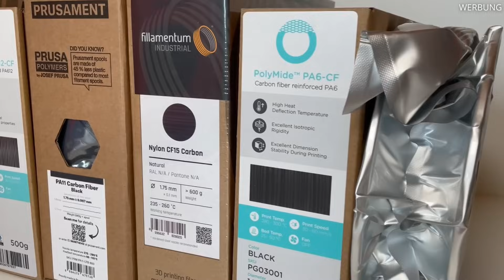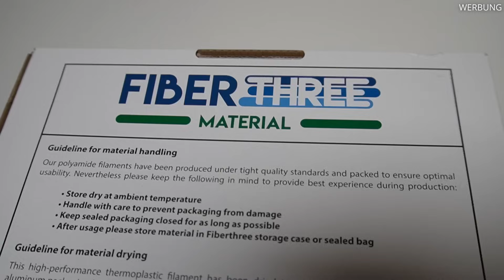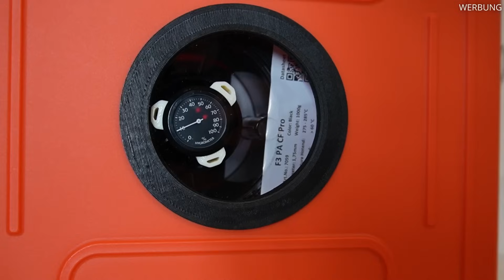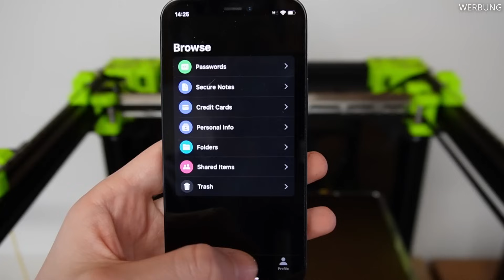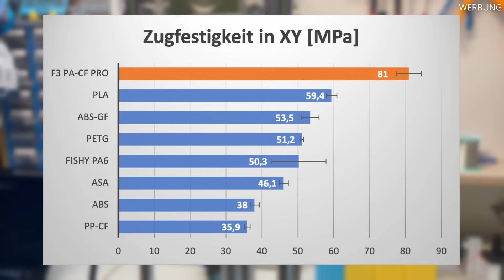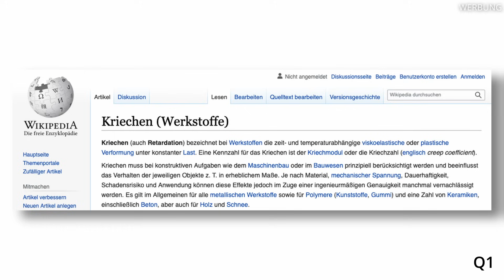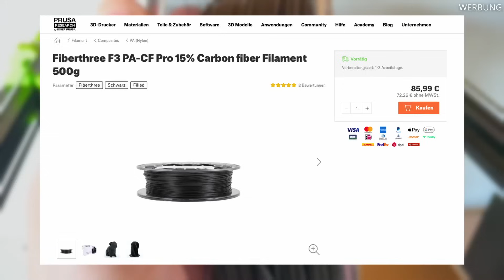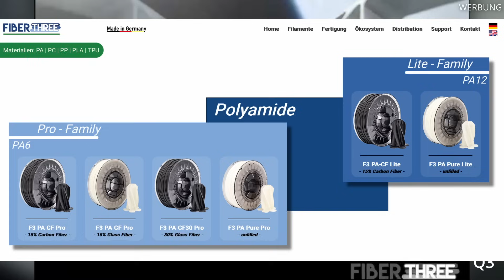Das stärkste Filament: F3 PA-CF Pro getestet!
🌏 Hol Dir hier den exklusiven NordVPN-Deal + 4 Bonus-Monate Risikofrei mit der 30-Tage-Geld-zurück-Garantie von Nord!✌️

In diesem Video teste ich Fiberthree F3 PA-CF Pro Filament.
Dieses Material basiert auf Polyamid-6, auch bekannt als PA6 oder Nylon und ist mit Carbonfasern verstärkt.
Das Filament hat extrem gute mechanische und thermische Eigenschaften und stellt in Punkten Zugfestigkeit und Schichthaftung all meine bisher getesteten Filamente in den Schatten. Dazu kommt, dass es sich problemlos auf Druckern wie dem Prusa MK3S verarbeiten lässt.

Zum F3 PA-CF Pro - top Preis bei Prusa (aff)

💚 Unterstütze mich
Amazon (empfohlene Produkte)

Magigoo PA (aff)

Q3: Fiberthree LinkedIn

Licht (auch für Unterwegs) (aff)

📚 Kapitel
00:00 Einleitung
00:33 Info PA-Filament
01:16 Fiberthree
02:06 Vorbereitung & Drucken
04:05 Druck der Proben
04:48 NordVPN
06:00 Zugversuch
06:58 3-Punkt Biegeversuch
07:32 Kerbschlagbiegeversuch
08:10 Temperatur-Test
08:45 Creep
09:43 Preis (+ Beispiel)
10:48 Anwendungen

Das Video enthält bezahlte Werbung für NordVPN.